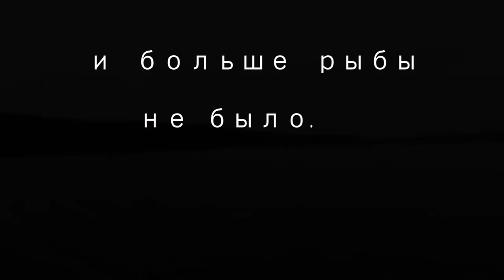Рыбалка в ноябре без трофеев 🐟🤔😑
было поймано два шнурка.отпущены к родителям.вообщем отдых удался. поддержите видео лайкам.